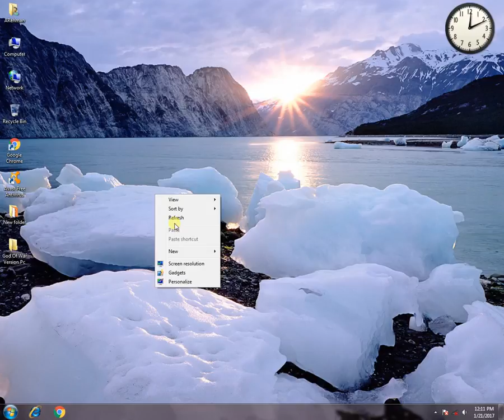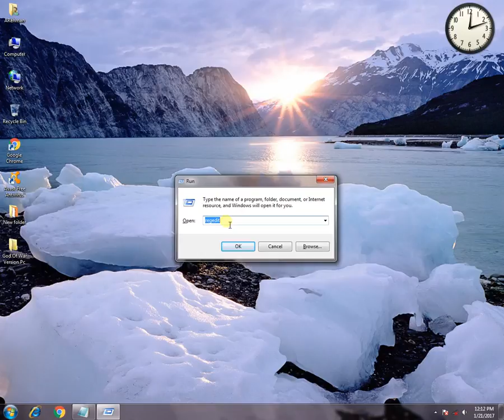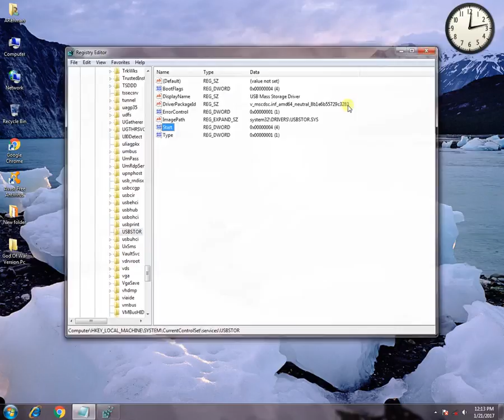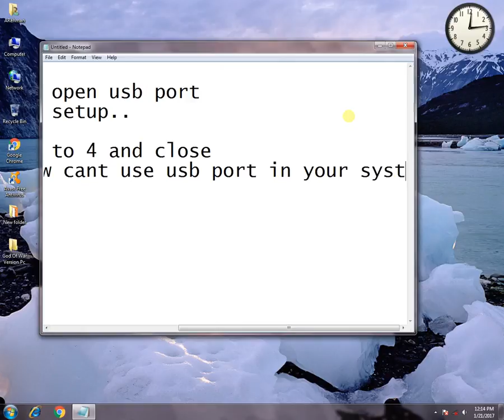Close & open USB port